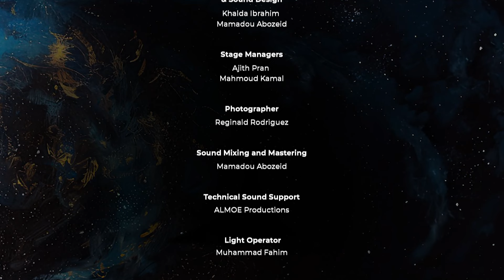AlMultaqa – Whispers of the soul – الملتقى – مناجاة الروح – أغاني الحقيبة عن نسمات الصباح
أمسية موسيقية رمضانية سودانية بقيادة احمد الشمه –
 A Sudanese Ramadan Musical Soiree Led By Ahmad Shamma

كلمات اغنية: رونق الصبح البديع
محمد بشير عتيق

فلق الصباح
كلمات: خليل فرح

هات لينا صباح
كلمات: عبد الرحمن الريح

صباح النور عليك يا زهور
كلمات: سيد عبد العزيز
غناء: الحاج محمد أحمد سرور